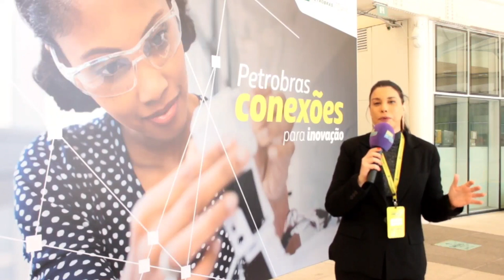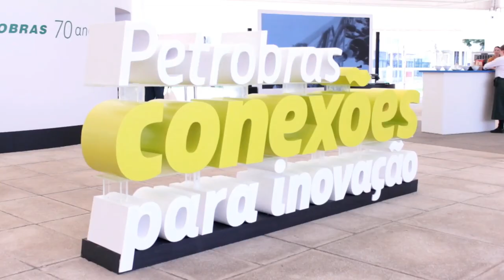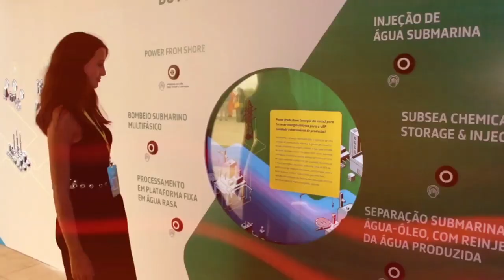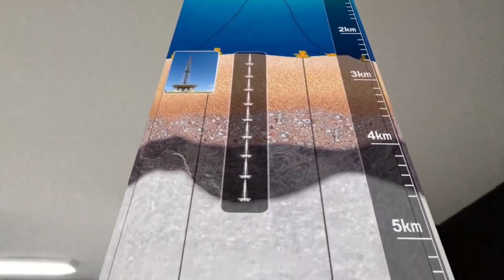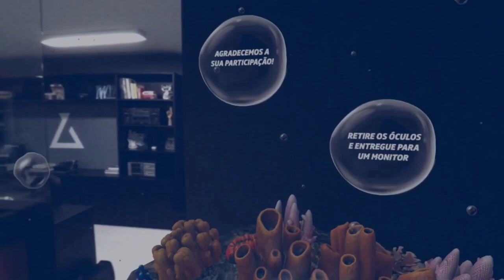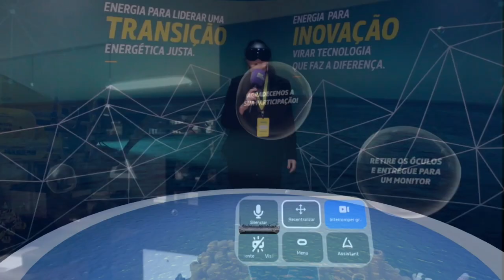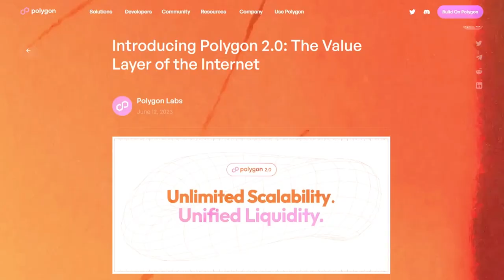60 Anos do Centro de Pesquisa e Desenvolvimento da Petrobras | Brasil Metaverso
metatrace.me

Siga-nos @tela2tv

Divirta-se; Informe-se!